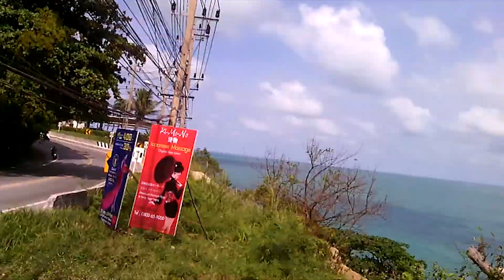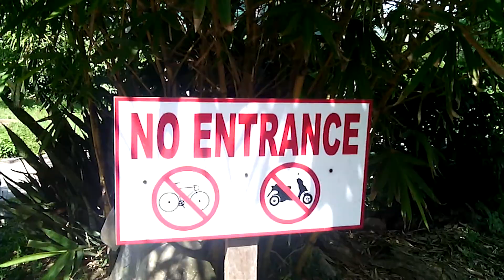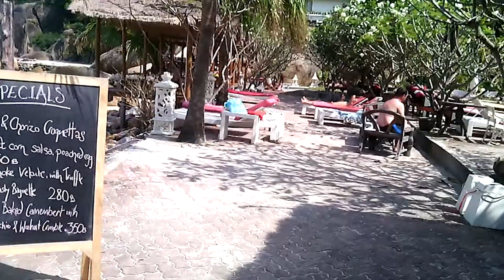Самуи #23. Крутые валуны в море на Ламай. Ищу путь на мыс.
Здесь часть моих приключений в Таиланде. Пришлось разбить события на несколько роликов, чтобы не монтировать один огромный фильм.
Я приехал на смотровую точку, обнаружил огромные валуны у моря вдалеке, и решил туда пробраться.
Далее я поехал на один небольшой мыс, решив полазить по нему, посмотреть что там (а вдруг пещера?).

Информационная поддержка - Сайт, посвященный острову Самуи.